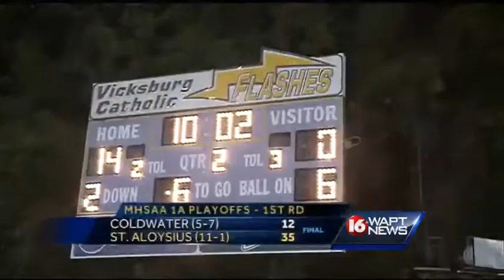Coldwater vs. St. Aloysius - 1A Playoffs